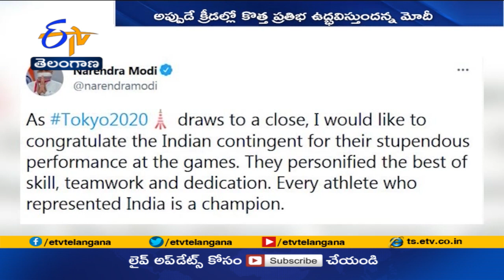Medals India won in Olympics Made Nation Proud | Elated | PM Modi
క్రీడల్లో కొత్త ప్రతిభ ఉద్భవించడానికి క్షేత్ర స్ధాయిలో వాటికి ప్రాచుర్యం కల్పించాల్సిన తరుణం ఇదే అని ప్రధాని నరేంద్ర మోదీ అన్నారు. దీని వల్ల క్రీడాకారులు భారత్ కు ప్రాతినిధ్యం వహించే అవకాశం దక్కుతుందని పేర్కొన్నారు. ఒలింపిక్స్  ముగిసిన నేపథ్యంలో క్రీడల్లో భారత్ కు పతకాలు తీసుకువచ్చిన క్రీడాకారులను ప్రధాని ట్విట్టర్  వేదికగా అభినందించారు. వారు అద్భుతమైన ప్రతిభను, బృంద స్ఫూర్తిని, అంకిత భావాన్ని చాటారని ప్రశంసించారు.